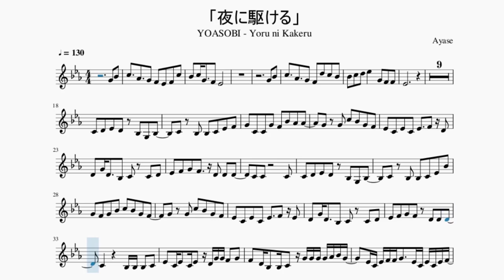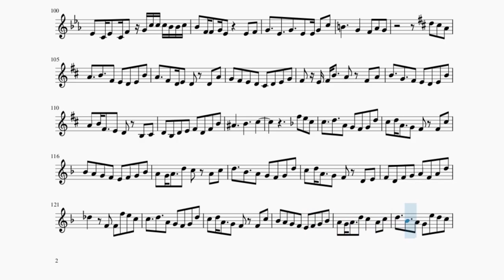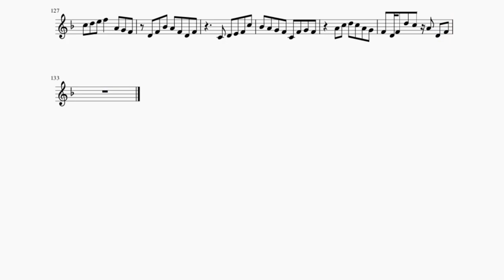【YOASOBI】夜に駆ける / ヴァイオリン楽譜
これはYOASOBIさんの「夜に駆ける」のヴァイオリン採譜です。
楽譜のファイル(.pdf)をいただきたいなら、メールしてください。 アドレスはチャンネルの概要にあります。高音楽譜もありますので、高い音の方を好みますなら明記してください。
This is a violin transcription of YOASOBI「Yoru ni Kakeru」.
My address is in this channel's about page. There's also a higher note score, so please specify if you prefer that one.

このチャンネルは収益化されていません。